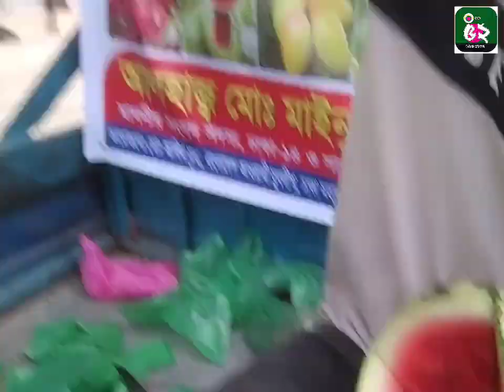ঢাকা-১৪ আসনের এমপি মহোদয়ের উদ্যোগে সরাসরি কৃষকের ক্ষেত থেকে ফল ক্রয় করে ন্যায্য মূল্যে বিক্রয়